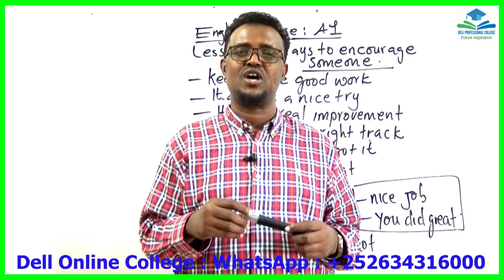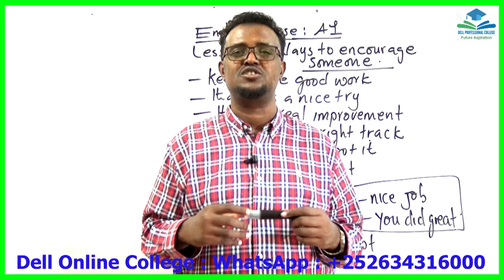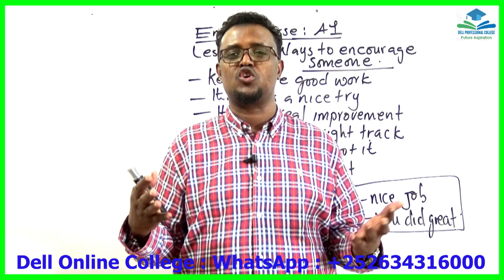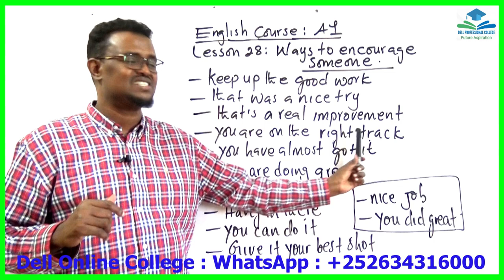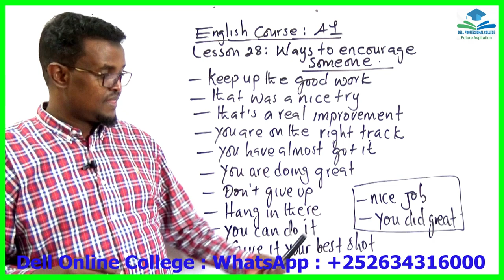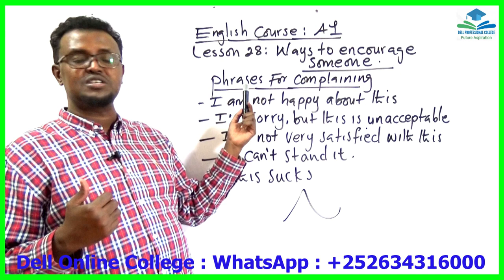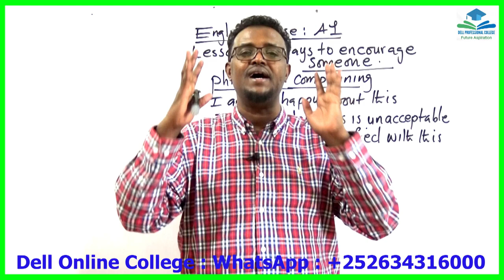English Course_A1_ Lesson 28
ku baro hab online ama offline ah English-ta, computer-ka, accounting-ka iyo managment-ga.